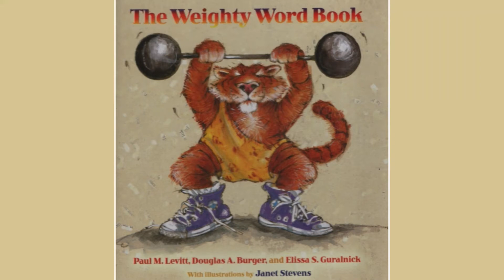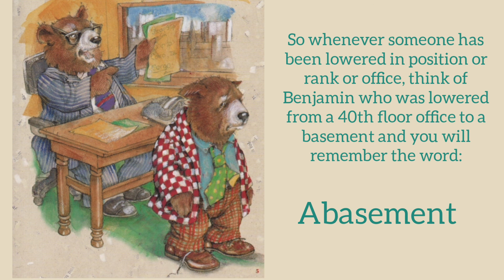Abasement from "The Weighty Word Book" by Paul M Levitt & D A Burger, illustrated by Janet Stevens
A is for Abasement in "The Weighty Word Book". A short story is told to help you remember what the word "abasement" means.